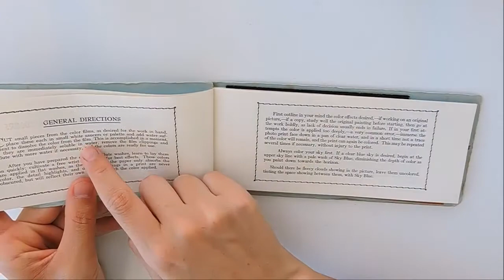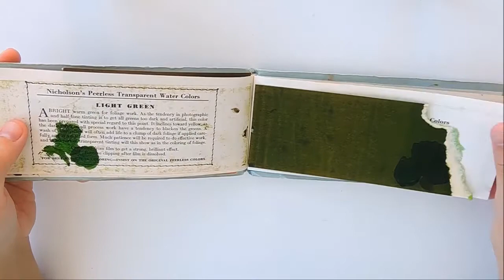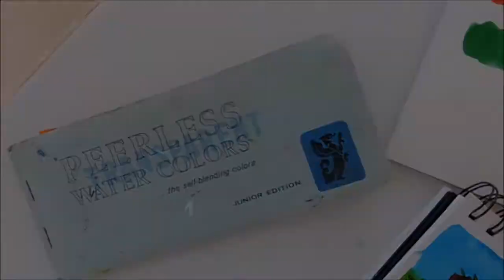PROBANDO ACUARELAS EN PAPEL | PEERLESS WATERCOLORS + PINTURA DE MAUD LEWIS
Hola a todos!! En el vídeo de hoy os traigo unas acuarelas en formato papel de la marca PEERLESS, muy curiosas, además haremos un dibujo inspirado en la pintora MAUD LEWIS.
Espero que os guste este vídeo, sois los mejores :D

PÁSATE POR MI TIENDA ONLINE :D

Si lo haces compártelo con todos, me encantaría verlo:D
RECUERDA SI QUIERES COMPARTIR TUS MANUALIDADES:
1. Hazle una fotografía.
2. Compartelo en Facebook, Twitter o Instagram.
3. Escribe el hashtag: yourcreativechannel.
*Al final de mes haré un vídeo con todas vuestras imágenes:DD